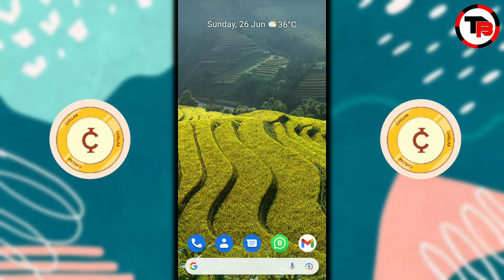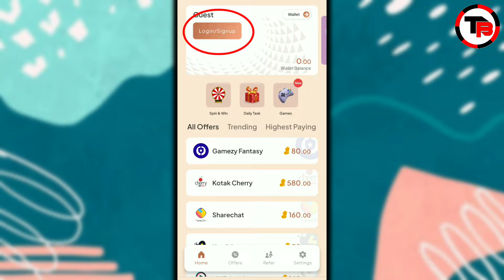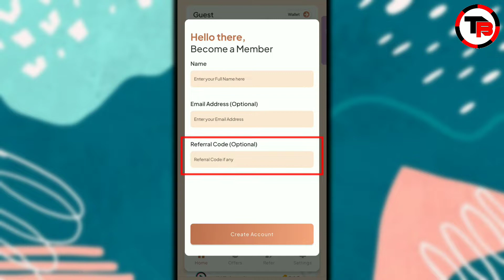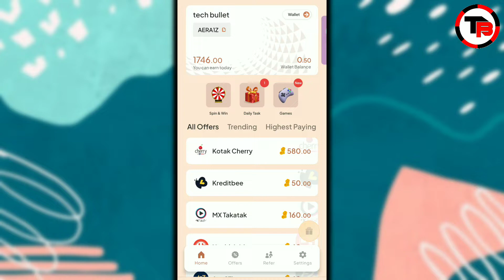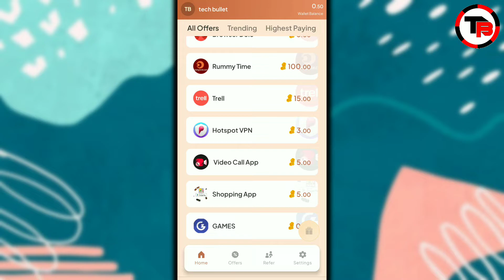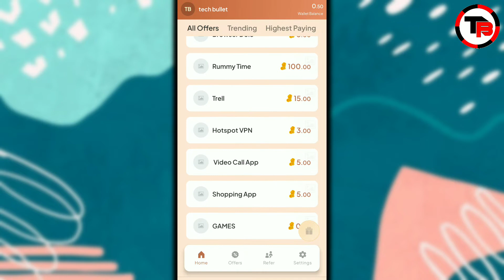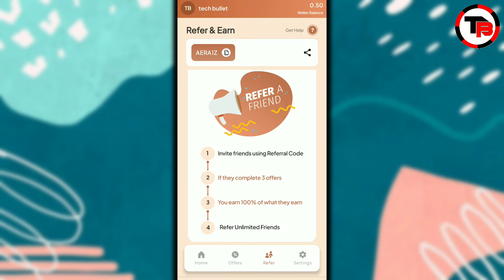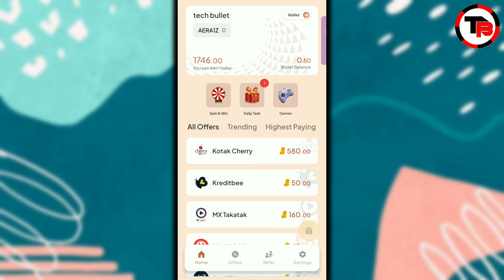Chillar App Se Paise Kaise Kamaye | Chillar App Real Or Fake | Chillar Earning App